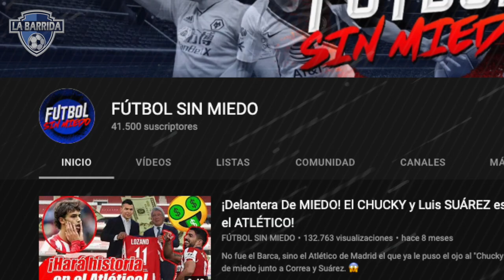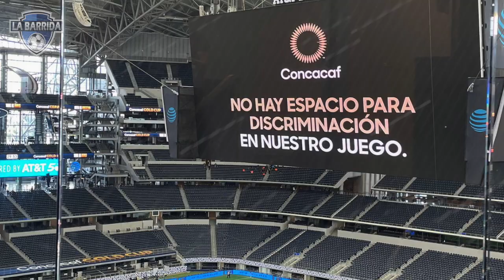¡P1NCHE TATA MARTINO, es Respaldado por LA MAFIA de Televisa y la FMF!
El partido de EEUU vs México no se que diablos despertó en todos, pero tres derrotas consecutivas con ellos fue algo que a todo los mexicanos no les gustó en absoluto, antes del partido con Canadá están segundos. Pero. se va ir? ¿Tata Martino es defendido por Televisa? ¿ Que sucede con el director de la FMF? ¿Por qué se hablo mil veces mal de un jugador y nunca del tata? ¿Sería bueno que se vaya? Tienes que ver este increíble video con la invitación especial de mi amigo Ricardo Sotelo, de Futbol sin miedo! Tremendo Video de hoy!!! esto y mucho mas!